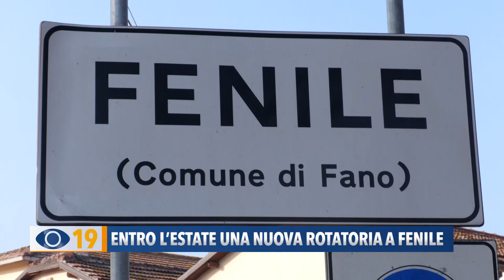Fano: entro l'estate una nuova rotatoria a Fenile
Accordo tra Comune e provincia per una nuova rotatoria a Fenile di Fano: a marzo l’avvio del cantiere ed entro l’estate la fine dei lavori